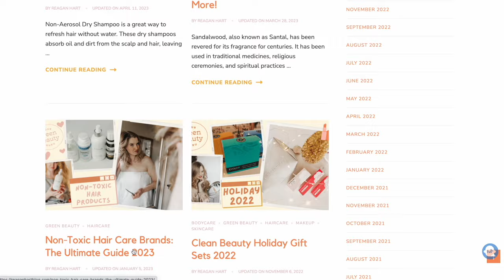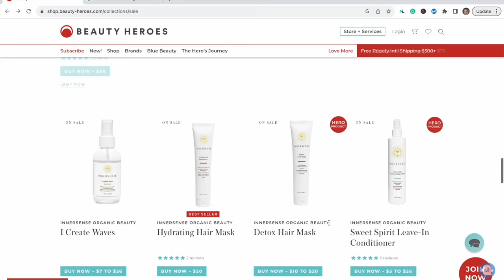My Most Repurchased Beauty Products| Tower 28 SOS Spray, Osea Undaria Body Oil, Ursa Major & More!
LET'S ALSO CONNECT ON:
My Mailing List (it's the Mailchimp pop-up)

Xoxo,
Reagan